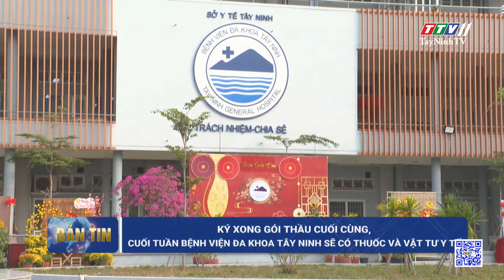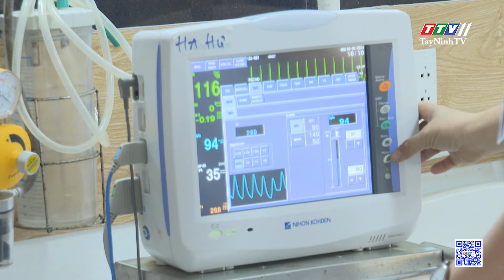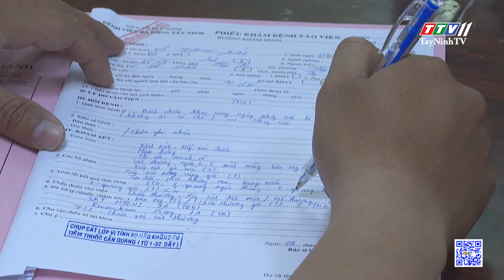Ký xong gói thầu cuối cùng, cuối tuần Bệnh viện Đa khoa Tây Ninh sẽ có thuốc và vật tư y tế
Ký xong gói thầu cuối cùng, cuối tuần Bệnh viện Đa khoa Tây Ninh sẽ có thuốc và vật tư y tế | TayNinhTV